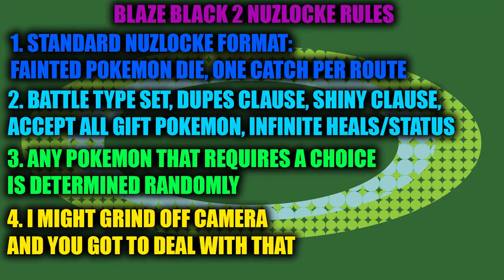BLAZE BLACK 2 NUZLOCKE: Into The Depths -- Episode 67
Its a spooky scary cave!!!